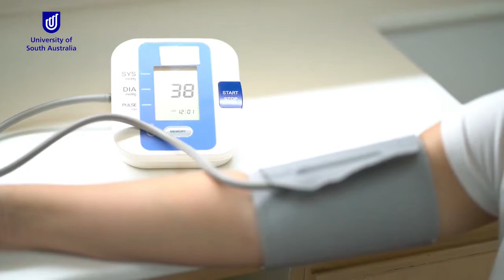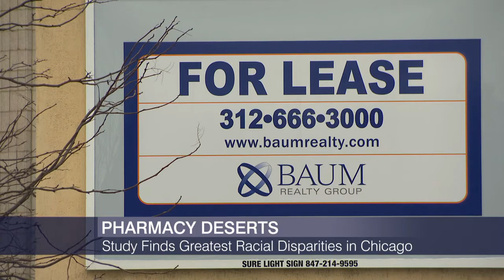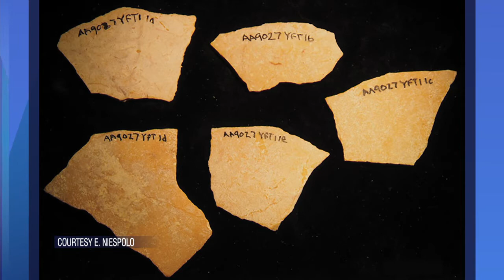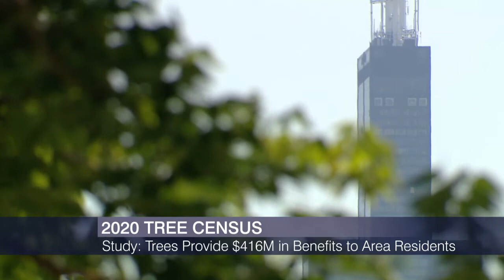Enzyme Could Help Millions with Chronic Kidney Disease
Scientists in Australia have identified an enzyme that could help millions of people around the world. Rabiah Mayas of the Museum of Science and Industry discusses that and other science stories making headlines.